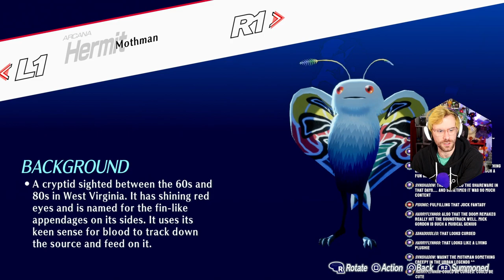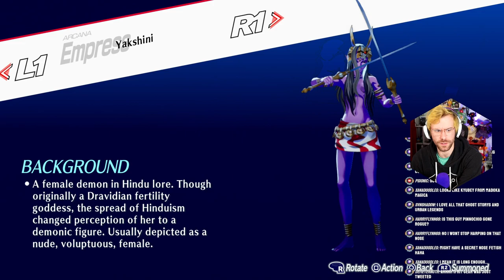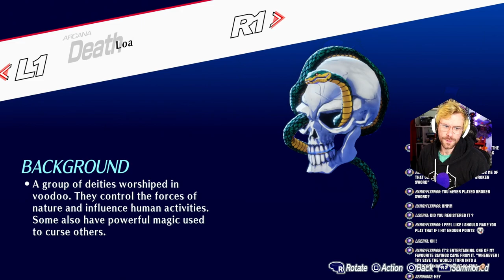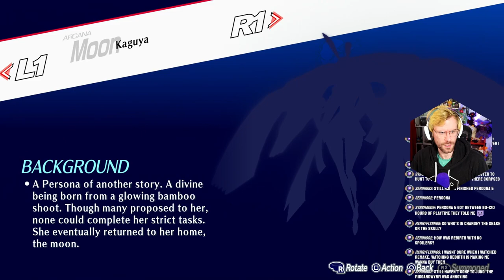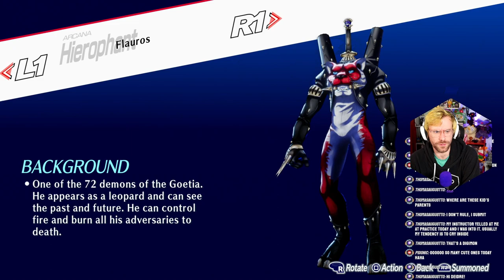What Are MONAD Doors?! | Persona 3 Reload Merciless Difficulty Part 26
We find something called MONAD doors and a Monad passage with some incredibly difficult shadows!